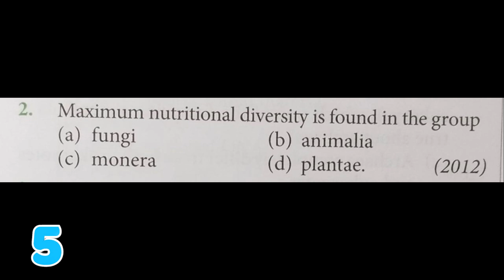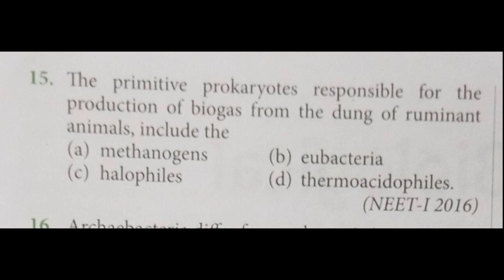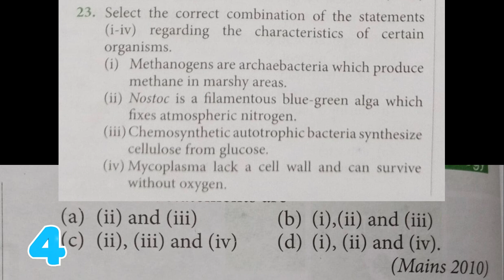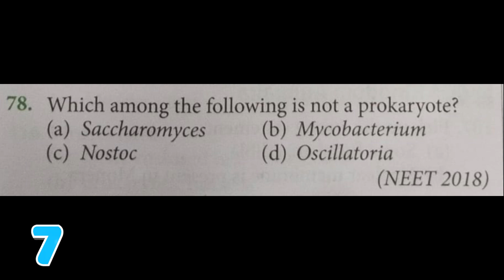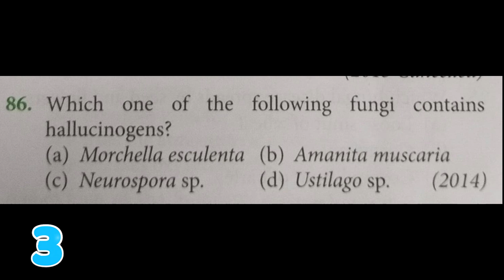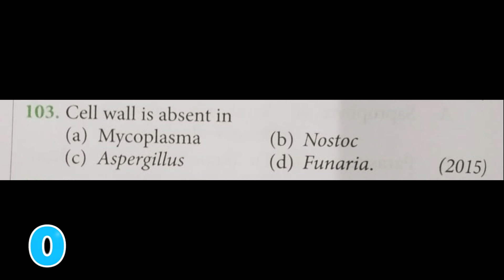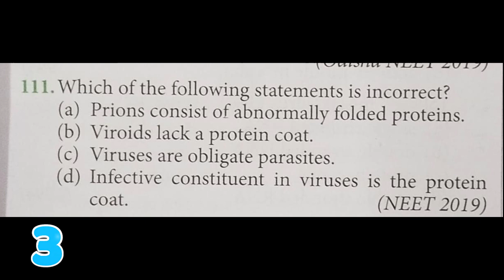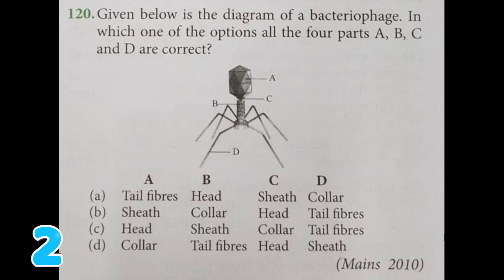Biological Classification class 11 || mock test || NEET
Important pyqs from BIOLOGICAL CLASSIFICATION || Biology class 11 || NEET

biology class11
biological classification one shot
how to study ncert biology
biology neet previous year questions
neet preparation
neet questions and answers
neet biology quiz
neet practice questions
neet biology important questions
neet chapterwise pyqs
ncert at your fingertips biology
neet biology pyqs
neet biology mocktest
biological classification pyqs
biological classification
biological classification class 11
biological classification class 11 mocktest